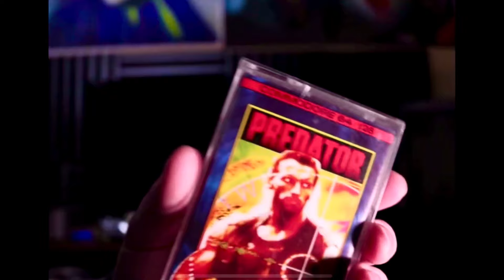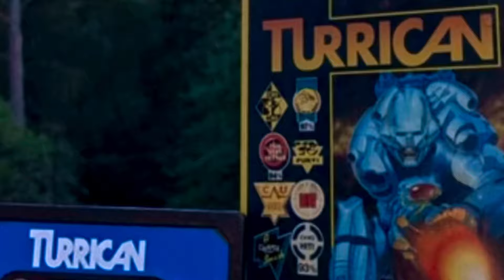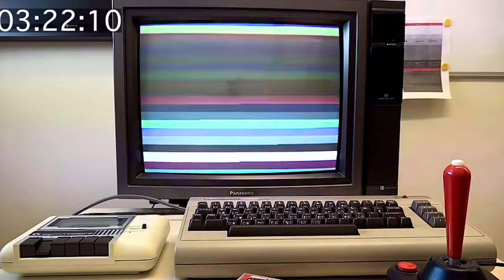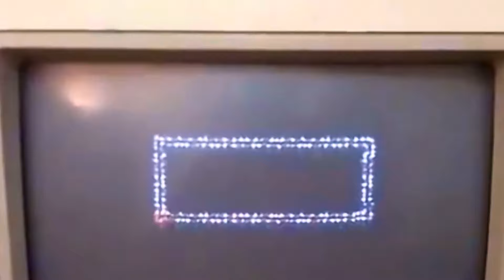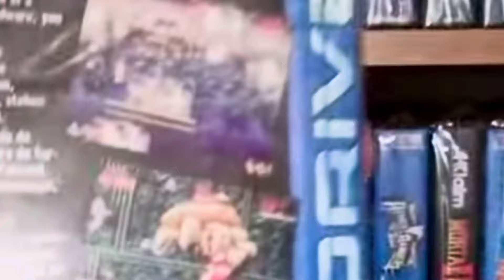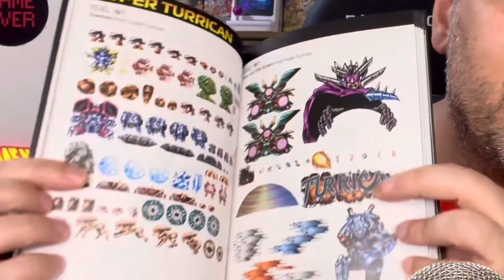TURRICAN Miracolo Di Programmazione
Aprile 1990 e la mitica review di Turrican su Zzap anche se piccolissimo di eta'mi fece sognare!